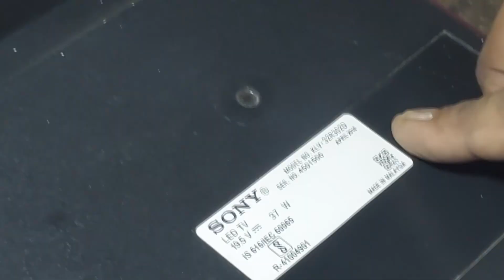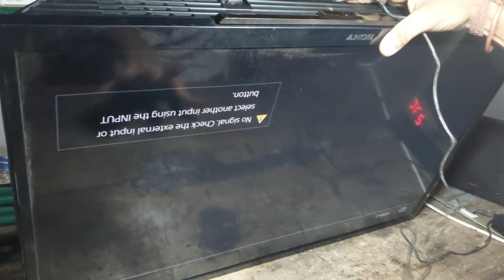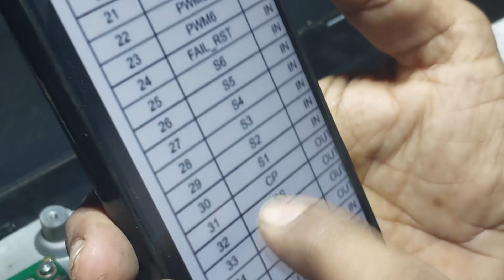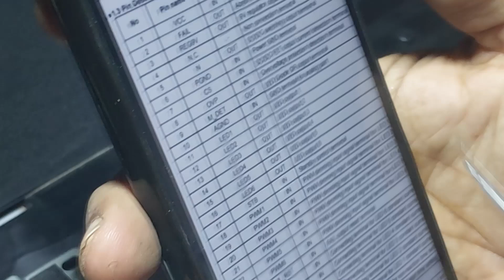Fixing Sony KLV-32R302D 6 Times Blinking Issue | LED TV Repair Guide | Discover Electronics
Welcome to Discover Electronics

In this video, we'll walk you through the process of repairing a Sony LED TV model KLV-32R302D that's experiencing the common 6 times blinking issue. We'll provide step-by-step instructions and troubleshooting tips to help you resolve the problem and get your TV back up and running.

Keep Loving
Keep Supporting